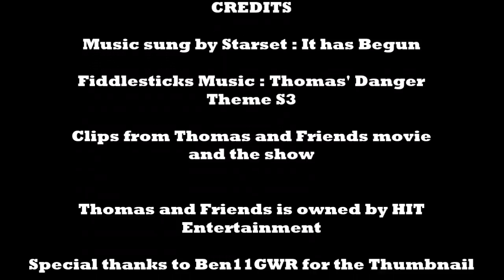Thomas and Friends It Has Begun MV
I hope you enjoy this music video and special thanks to Ben11GWR for making the thumbnail, and the Q&A video will be uploaded on my YouTube Anniversary also this may contain spoilers to the recent Thomas and Friends movie Journey beyond Sodor watch at your own will, anyway hope you all have a great day. ~ Christian LaRocca

Artist: Starset
Album: Transmissions
Released: 2014
Genres: Alternative metal, Rock

Thomas and Friends is owned by HIT Entertainment